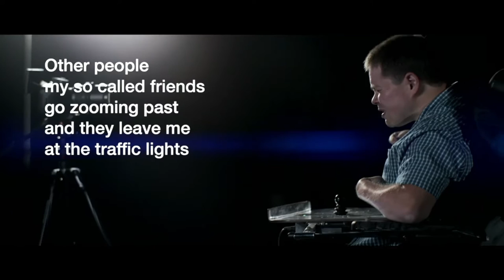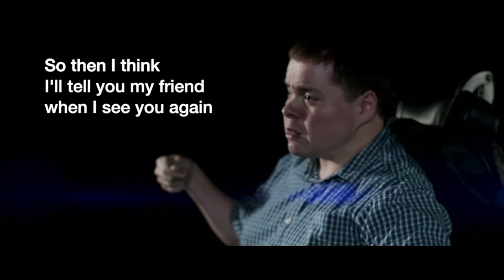Supporter Lounge | A Celebration of Life (Jan 22)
A recording of our Supporter Lounge webinar on 27 Jan 2022.

Includes films on our mentoring programme, young inclusive leaders programme, a performance by Paul Fricker and a Q&A with Derwent London, one of Chickenshed's main corporate partners.
The latter details how we work with businesses and organisations of all types to help them develop their community of inclusive practice.

Video highlights within the webinar:

- 03:12 - "Lived Experience", explained

- 19:45 - "Red Amber Green", spoken-word performance by our inclusion training facilitator, Paul Fricker.

- 23:30 - Interview with our youth mentors about how they connect with young people in pupil referral units and schools.

- 31:15  -  Interview with one of our corporate partners, Derwent London, (real estate) – about how we work with their staff to help them develop their community of inclusive practice at work and beyond.

The Supporter Lounge is a place where Chickenshed supporters can hear about how their support impacts on the 15,000 children, young people and adults who we nurture and empower every year.